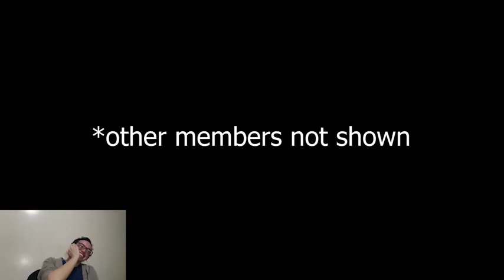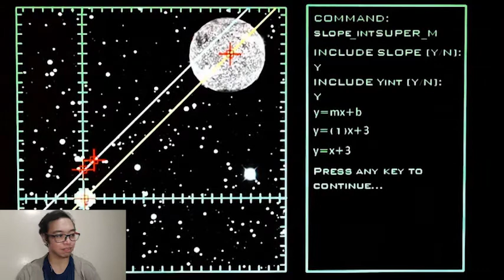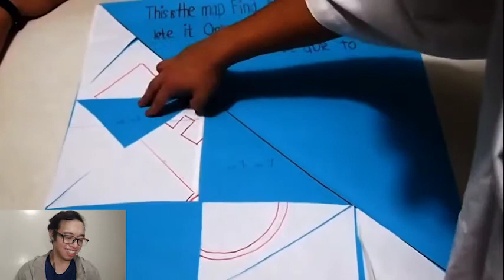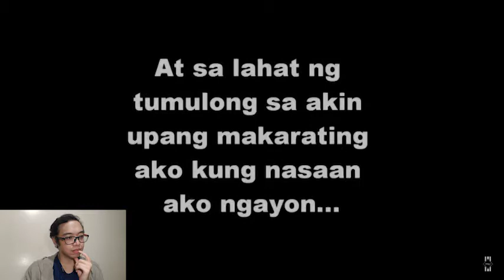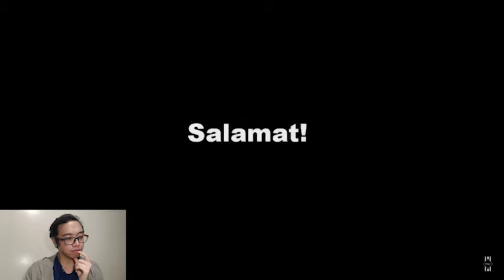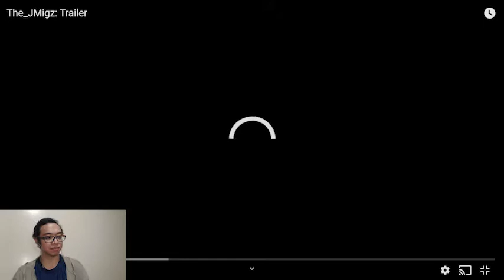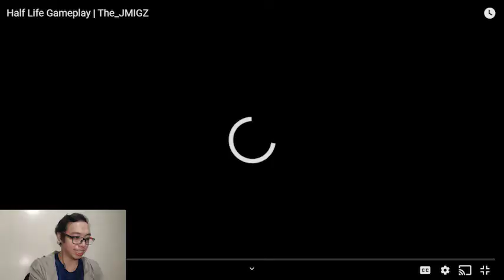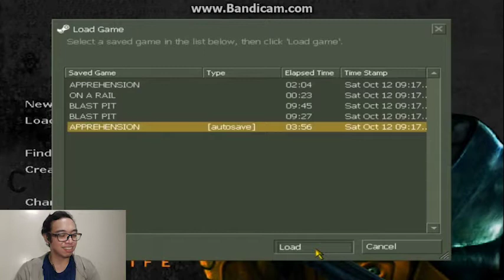My Other Videos And Moving Forward - Reacting To My Old Videos From '13-'14 (Part 3 of 3)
I was looking for cringe yet some of these videos gave me feels :( To end this reaction series, here are the rest of my old videos. Back in the day, I also edited projects for group projects back in high school as well as made vlogs, random skits, and gaming videos.

:3